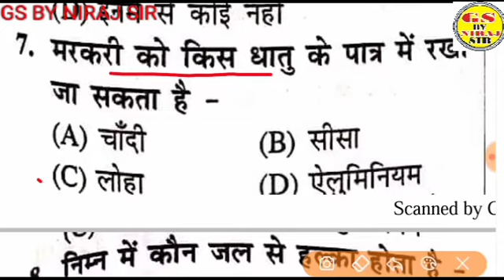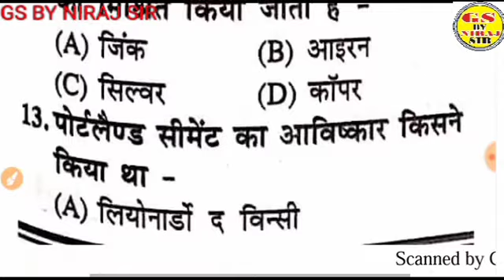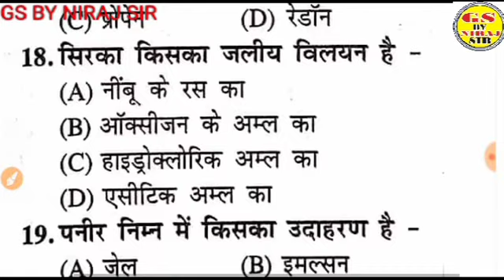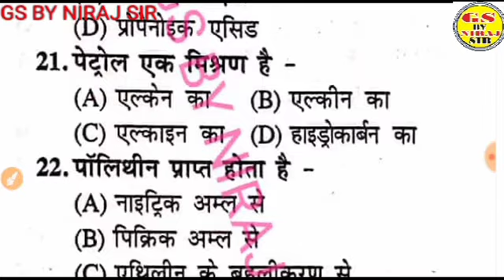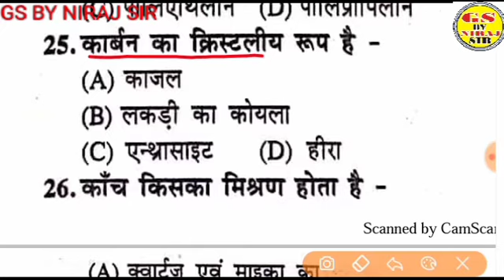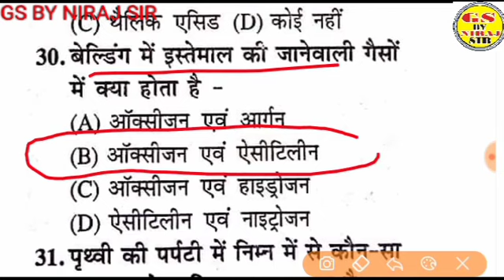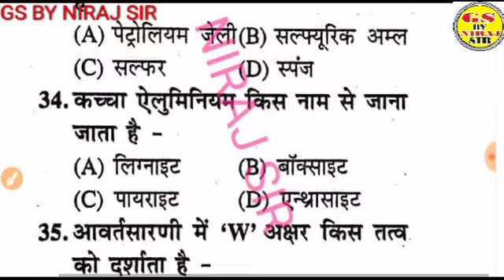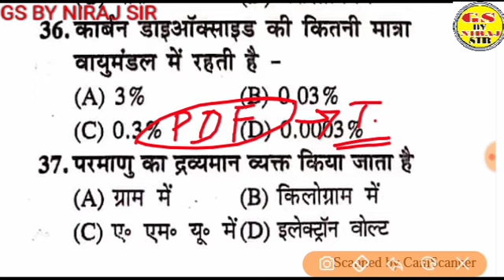भौतिक विज्ञान टेस्ट पेपर- 3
रेलवे, समीक्षा अधिकारी मुख्य परीक्षा, उत्तर प्रदेश पीसीएस प्रारम्भिक परीक्षा, लोवर सबार्डिनेट मुख्य परीक्षा हेतु स्पेशल